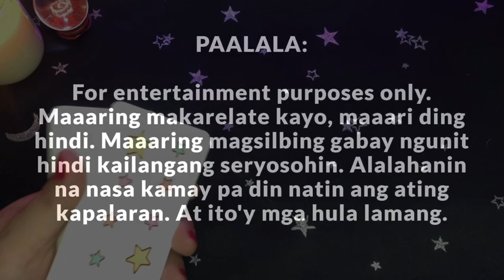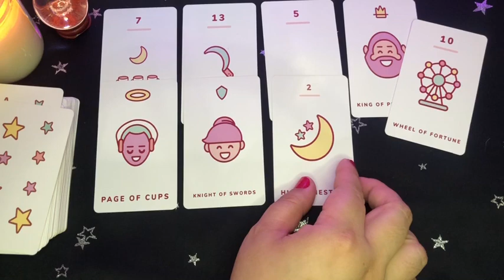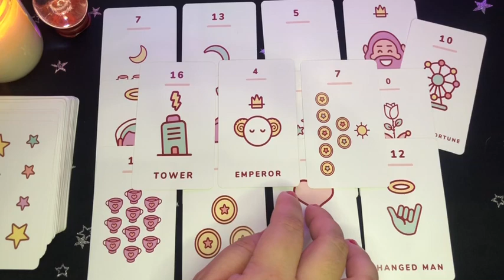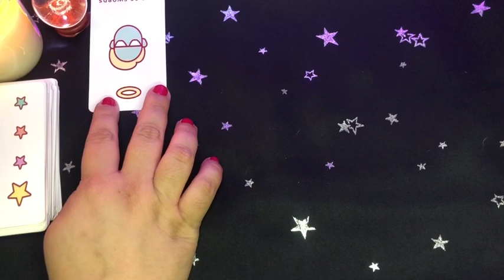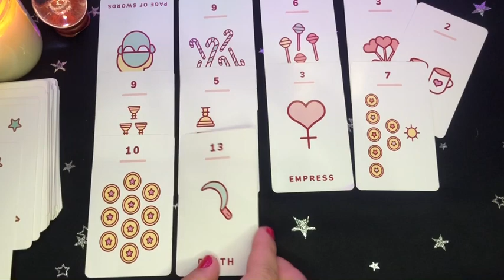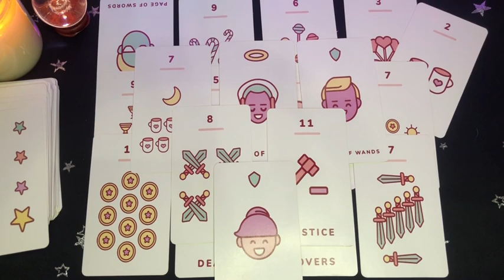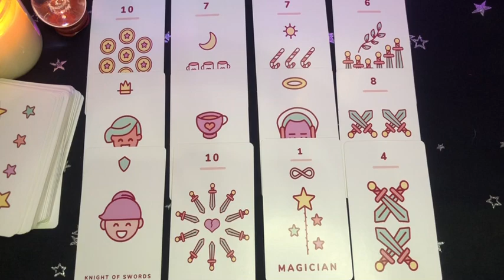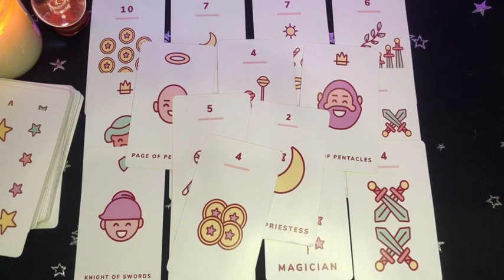JULY 2023 Aries Leo Sagittarius | Kapalaran Sa Pag Ibig | Tarot Card Reading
JULY 2023 love tarot card reading for Fire Signs - Aries, Leo, Sagittarius

00:00 - INTRO
00:37 - ARIES
9:19 - LEO
15:50 - SAGITTARIUS